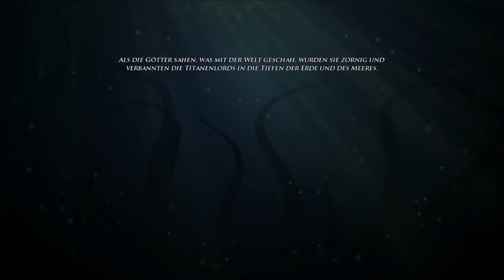Let's Play Risen 2 #001 [Deutsch] [HD] - Auf ins neue Abenteuer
«Risen 2 - Dark Waters»
Action-Rollenspiel - Piranha Bytes GmbH, Deep Silver, Koch Media (2012)

«LET'S PLAY Risen 2 Dark Waters»
«PlayersBay.de» Kommentiertes Gameplay von CajunLPs (2012).